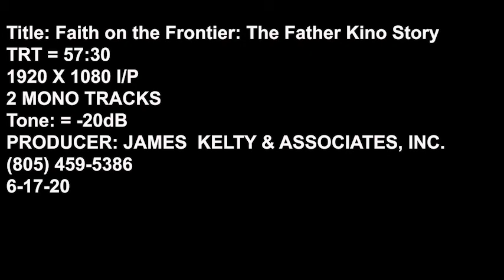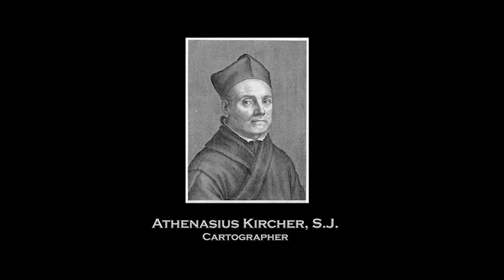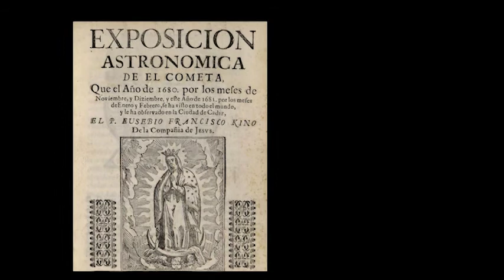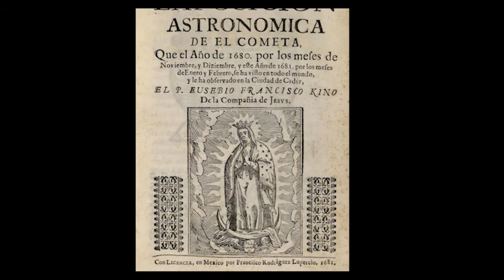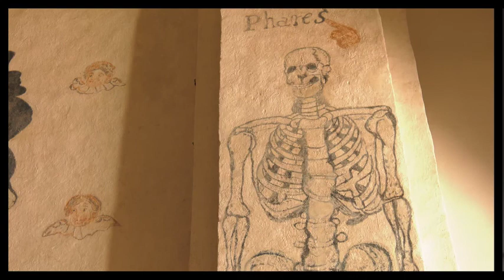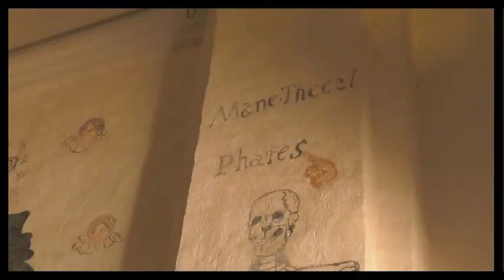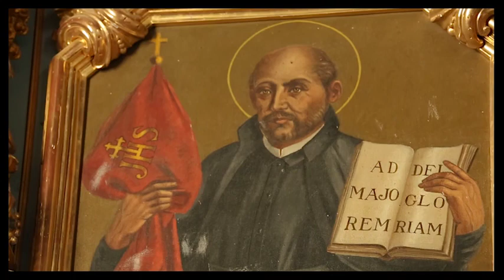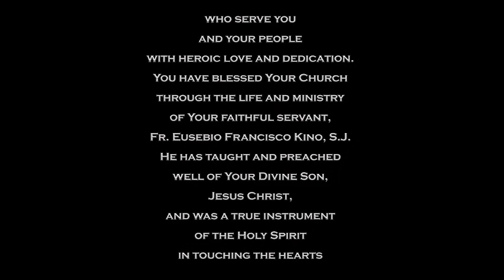FATHER KINO STORY